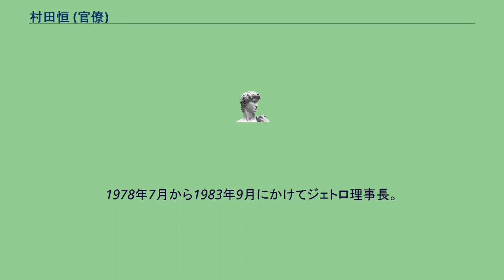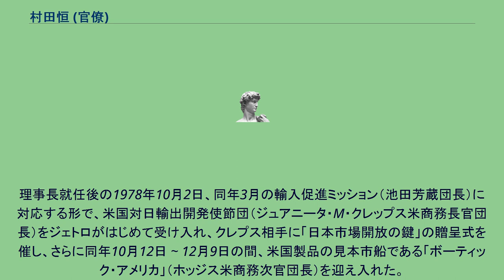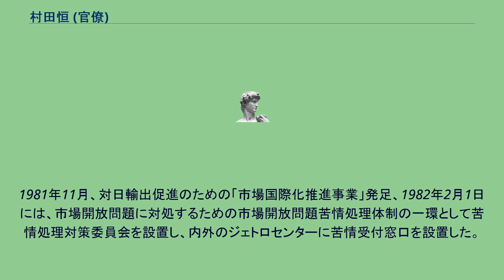村田恒 (官僚)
村田 恒（むらた ひさし 1910年11月2日 - 1998年11月14日）は、日本の通産官僚。
元日本貿易振興会（ジェトロ）理事長。
東京市（現 千代田区）出身。
1984年 勲二等旭日重光章。
府立四中、一高を経て、1936年 東京帝国大学法学部を卒業し、同年 商工省入省、商務局属。
入省同期に、小室恒夫（通商局長）、大堀弘、皆川良三、東澄夫（共に札幌通産局長）、秋山武夫（軽工業局長）など。
戦後、経済安定本部部員、通商局通商政策課長などを経て、石炭局長（1957年6月15日 - 1958年8月1日）にて退官。
同年 ジェトロ理事、木下産商経営企画部長、常務、専務を経て、1965年 三井物産取締役、1969年 常務、1973年 副社長。
1977年に三井物産顧問。
1978年7月から1983年9月にかけてジェトロ理事長。
それまで関西財界の大物ポストであったジェトロ理事長ポストに、“関東”の通産官僚出身者が座ったことで話題となった。
村田が理事長ポストに座った理由として、ジェトロ理事経験者であることや、さらに、日本商品の「安かろう・悪かろう」の悪評をなくして、ジェトロが輸出を増やそうと盛んに宣伝・PRをしてきたが、それが1ドル200円（=当時、編者注）を切って輸入促進を図らなければならなくなったため、また、円高直撃を受ける中小輸出企業・商社対策に輸出を促進することも必要となったことも挙げている。
戦後一貫して日本経済は設備投資を図り、ミシン・カメラ、繊維・鉄鋼から機械・輸送機器を輸出し、さらに石油ショックを技術革新による省エネルギーで克服したが、ますます世界各国と貿易上「不均衡構造の世界」を生んできた。
そして1978年頃から目立って経常的出超が問題となって特に米国・ECとの貿易摩擦が初期段階にあった。
そのため、米国やECの議会による保護貿易的な動きに対して、一企業では到底対処できず、政府も立場上正面切っては言えない問題を、ジェトロが側面から宣伝・PRなど調整・緩和する役割が期待されることとなった。
1970年代以降、大企業主導型輸出になるに連れて、商社などとその事業内容が被ることも多くなったジェトロの不要論も出ていたが、それから脱却し、こうした時代の転換期のさなかに同じく通産官僚であった生駒勇（元大阪通産局長、1939年商工省入省）が副理事長に、村田が理事長に座ることとなった。
理事長就任後の1978年10月2日、同年3月の輸入促進ミッション（池田芳蔵団長）に対応する形で、米国対日輸出開発使節団（ジュアニータ・M・クレップス米商務長官団長）をジェトロがはじめて受け入れ、クレプス相手に「日本市場開放の鍵」の贈呈式を催し、さらに同年10月12日 ~ 12月9日の間、米国製品の見本市船である「ボーティック・アメリカ」（ホッジス米商務次官団長）を迎え入れた。
1978年10月、対日輸出促進に協力するため、米国や西欧のジェトロセンターを中心にタスクフォースを設置、また、「エクスポート・ツウ・ジャパン・デスク」も設けた。
1981年11月、対日輸出促進のための「市場国際化推進事業」発足、1982年2月1日には、市場開放問題に対処するための市場開放問題苦情処理体制の一環として苦情処理対策委員会を設置し、内外のジェトロセンターに苦情受付窓口を設置した。